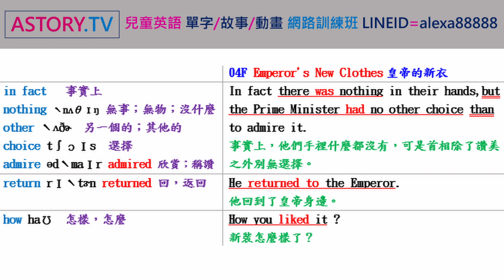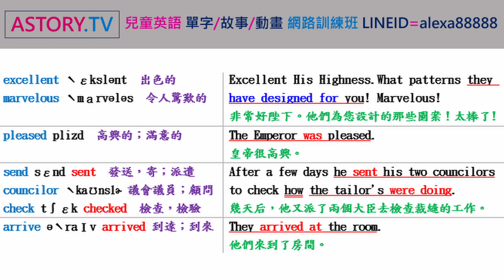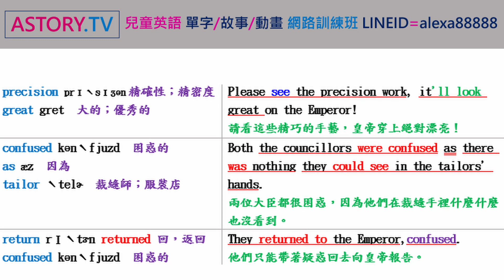04F Emperor's New Clothes 國王的新衣 聽英語故事 記5000單字